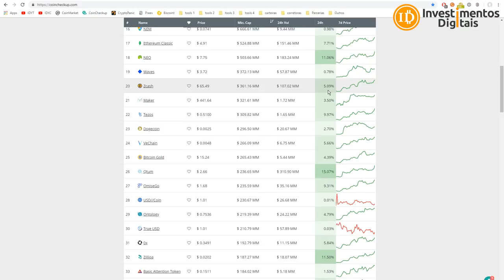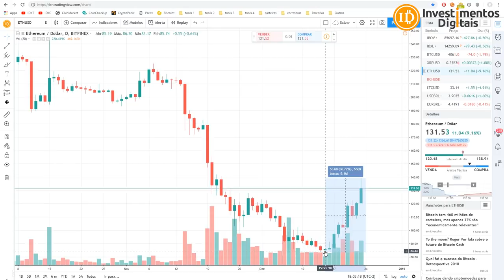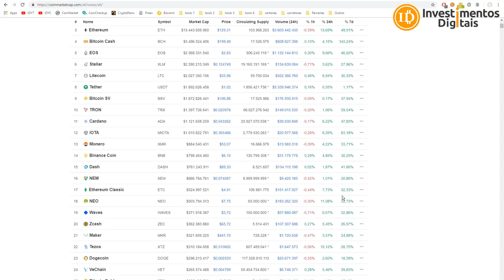SEMANA DE ALTA NAS CRIPTOS! / ETHEREUM SOBE 66% / MOEDA FACEBOOK NA REDE ZILLIQA?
Semana de alta nas criptomoedas, bitcoin subindo 22% em 7 dias, destaque para ETH 66%, bitcoin cash 150% uma boa recuperação nesse mercado de baixa e o Facebook está planejando sua própria Stable Coin, rumores dizem que será na Blockchain da moeda (Zil) Zilliqa.
​Compre Bitcoin / Ethereum / Litecoin / Bitcoin Cash na BitcoinTrade
Sua Conta em Dólar na Nuvem
INVDIGITAIS122018
Smart Cash - A Moeda Inteligente !
Grupo FREE Investimentos Digitais
CAMPANHA APOIO AO CANAL (ACESSO AO GRUPO PREMIUM)
Para Ajudar com NANO:
xrb_1zy6tte6yd4et5jsw5xjdxiapn4pqoti1nrm175k6te9b1eobt6fyb3f3qy4
Para ajudar o canal diretamente, endereço bitcoin:
16UPm99VYNS5hfQyecPDZFBAzL6GMmauv5
Para ajudar com Litecoin:
Li9eEi8eLgFg6Ub1jGyp6Mw72uBun5HniT